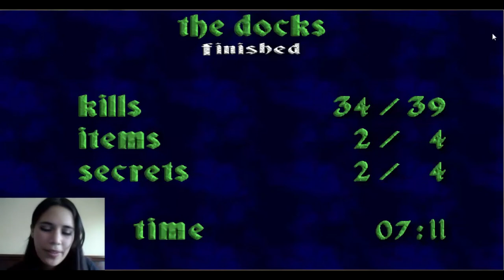Ozom! - Volver Al Cartucho - Heretic junto a Loretormenta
Loretormenta del team Ozom! nos trae un poquito de gameplay de Heretic : Shadows of the Serpent Riders, un juego clásico de los 90s que utilizaba el motor del Doom. (Carnet a piso)

 Ozom! ya está comenzando con sus gameplays como prometimos, ¿qué juegos te gustaría ver en pc o consola?

¿Quieres que Loretormenta siga subiendo gameplays o le vas a romper el corazón?

Si quieres ver más videos entonces escríbenos y coméntanos aqui abajito.